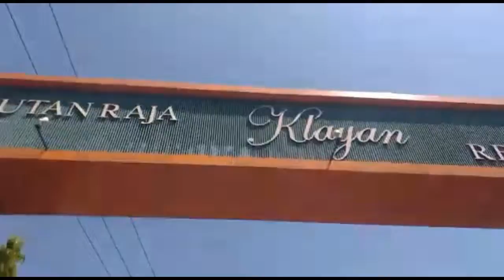Vlog Cinematic menuju ke tempat PKL Plesir Wisata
Hai gaess, kali ini kami bertiga membuat video saat menuju ke tempat PKL kami yakni Plesir Wisata. Di sini, walau baru hampir sebulan. Kami mendapatkan banyak pengalaman berharga, yang juga kami rangkum dalam video ini.

Song : Lost Sky - Dreams pt. II From NCS

Mari sedulur-dulur kita budaya aken The Ancient City Of Cirebon! :))

FB Ebi TourCirebon

(Puasa Hari ke-23)

*Stay Creative And Keep Writes
Writes Content For Youtube